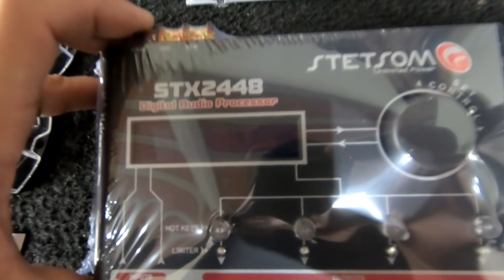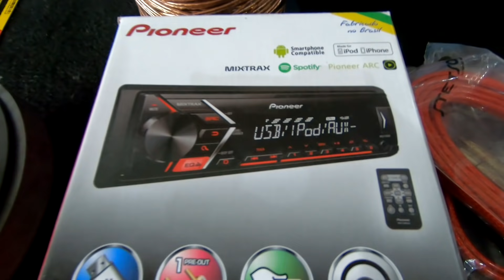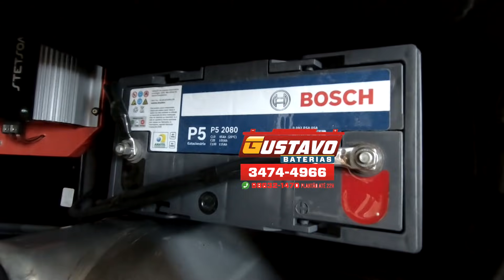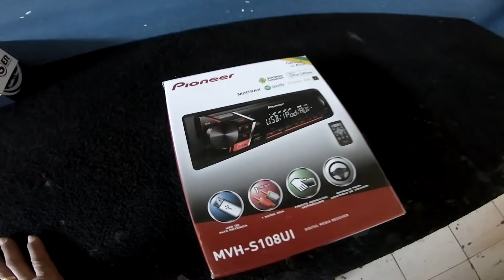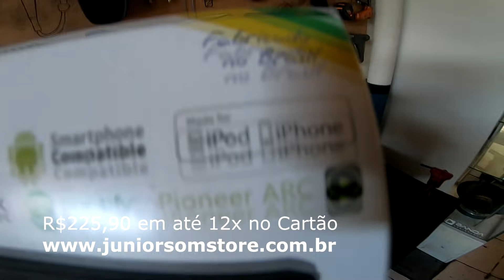PALIO TRIO EROS DE 800 ABSURDA / OTIMO CUSTO-BENEFICIO ☢JuNiOr SoM♛®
⚠️ Atenção!!! Olha a descrição do video!!! ☢

📍 ENDEREÇO: Rua: João Ramalho 11 - Bairro Gloria - BH/MG
📞 CONTATO WHATSAPP - 31 9

                                           ☢JuNiOr SoM♛®

Loja de Som Automotivo, trabalhamos somente por agendamento!
(Orçamentos, regulagens, instalações leves somente aos Sabados).